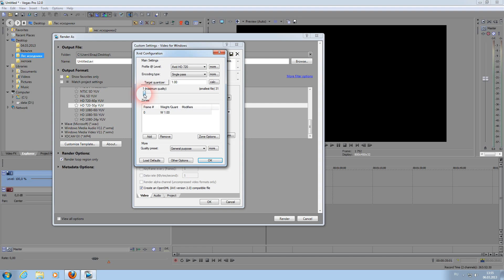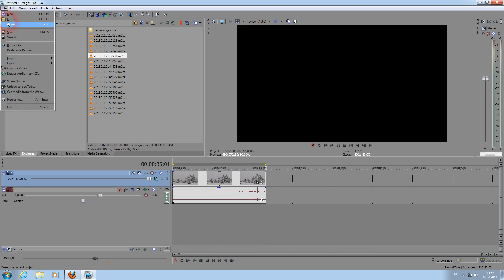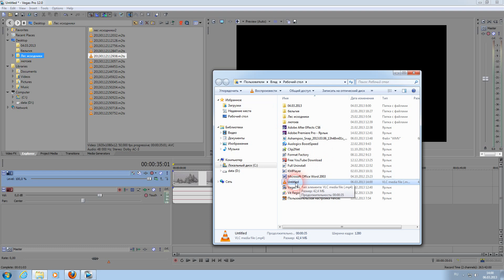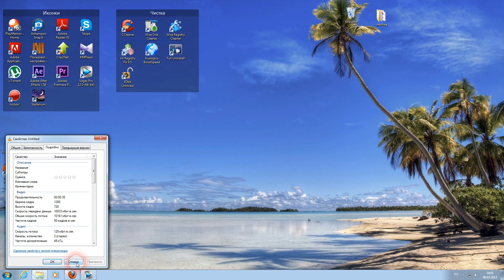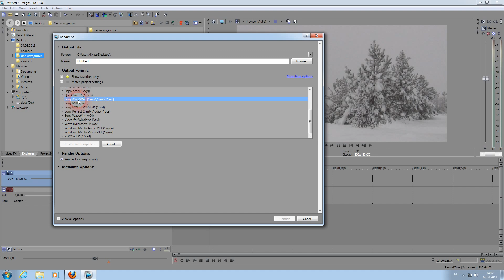Sony Vegas Pro12,рендер проекта в HD (render)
Sony Vegas — профессиональная программа для многодорожечной записи, редактирования и монтажа видео и аудио потоков.

Vegas предлагает бесконечное число видео и аудио дорожек, продвинутые инструменты для обработки звука, поддерживается многоканальный ввод-вывод в режиме полного дуплекса (для вывода сигнала можно задействовать 26 физических выходов с независимой шиной микширования на каждом), ресемплинг в реальном времени, автоматическое создание кроссфейдов, синхронизация посредством MIDI Time Code и MIDI Clock, дизеринг (с нойс-шейпингом) на выходах подгрупп и, конечно, 24/32-разрядный звук с частотой дискретизации 192 кГц. Для обработки звука в реальном времени можно установить в разрыв каждой дорожки четырехполосный параметрический эквалайзер и компрессор, а также использовать 32 посыла на подключаемые модули формата DirectX.

Кроме того, программа поддерживает и такие современные функции, как работа с несколькими процессорами и двумя мониторами.

Присутствует возможность импорта файлов MPEG/AC3 с DVD-камкордера. Vegas позволяет переносить файлы VOB с AC3 аудио каналом прямо на таймлайн. Sony Vegas позволяет производить рендеринг в файловые форматы MPEG-4, AVC и H.264.

Возможность экспорта готового материала в видеоформаты MPEG1, MPEG2, AVI, Quick Time, Real Video, Windows Media Video, OGG, SWF и другие.